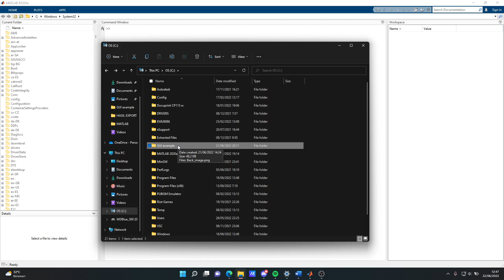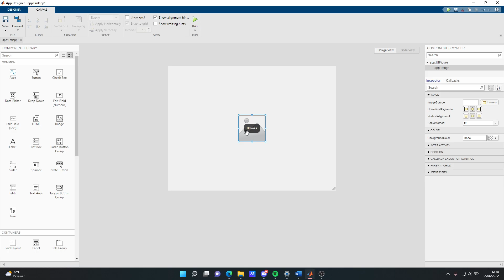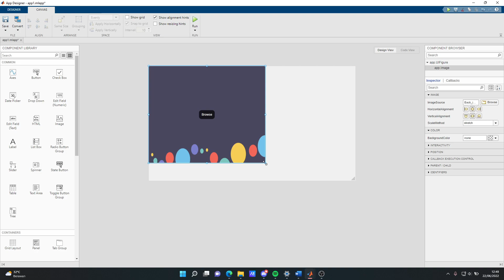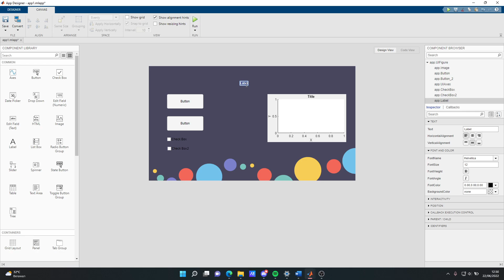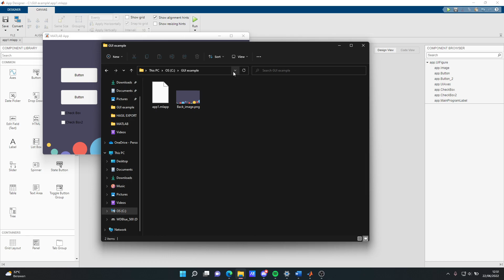How to Add Background Image in MATLAB App Designer (English)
In this video, we will discuss how to add an image as a background image in the MATLAB GUI using the App Designer (not using a guide).